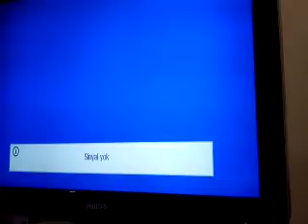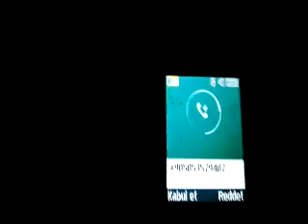akbaba siyonist gavura rağmen ilk yarı 0-0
müdahaleleri izleyin.kahkahalar duyuyordum